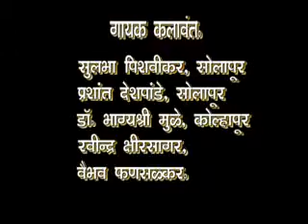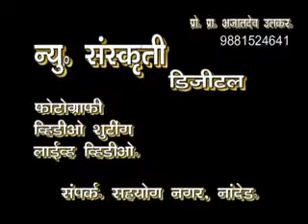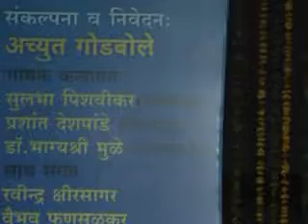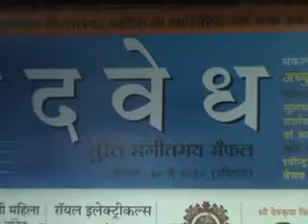Naadvedh Nanded - 1/1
Naadvedh by Achyut Godbole and Sulbha Pishvikar at Nanded